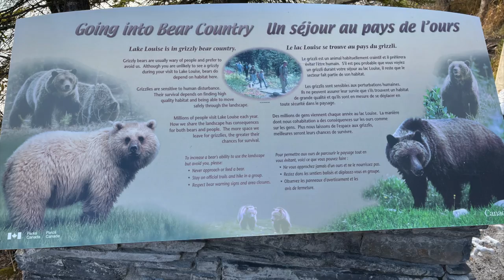How to Travel Alberta, Canada Series!┃Day 2 Lake Louise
I have a series of videos to share from our first trip to Alberta, Canada. Rocky Mountains, turquoise waters and scenic views are some of the many reasons we decided to make Alberta our first trip post-pandemic. Pictures and videos don't do justice to the iconic views in Alberta so I encourage you to book your trip to the land with the best landscapes.

Below I will mention details of outfits seen in this video along with additional info to help you prepare for your trip to Alberta!

Outfit:

Aritzia - Plaid Oversized Button-Up (Small)
Aritzia - Levi’s Jeans
Dynamite - Beanie & Scarf
Keen Targhee III - Hiking Boots
Lululemon - Wunder Lounge High-Rise Tight 28" Velour
Mountain Warehouse - Time Trial Womens Running T-Shirt (Size 4)
Mountain Warehouse - Bracken Extreme Womens 3 in 1 Waterproof Jacket (Size 4)
The North Face - Hiking Backpack

Outfits - Dinner:

ALDO - Black Booties
Boathouse Canada - Plaid Mini Skirt
Dynamite - Cream Mock-neck Rib-knit Turtleneck (X-Small)
Michael Hill - Silver Locket Chain
Nine West - Snake Print Heels
SHEIN - Red Vest & Pants Set

FYI: I definitely recommend getting a rental if you can. There were no taxi services available at Lake Louise and the only means of transportation is taking a scheduled tour bus.
Heads up if you’re travelling to Alberta during winter the Moraine Lake is closed. Peyto Lake is open during winter for those who love gorgeous winter wonderland views.

We stayed at the Lake Louise Inn our first two nights to stay close to the hiking trail. Afterwards we packed up and got in our rental to drive straight to BANFF where we booked a hotel for the remainder of the trip.

After checking into our hotel in Banff we skipped over to Fairmont Banff for a wholesome Thanksgiving dinner. We made reservations through OpenTable at The Vermillion Room.
Tip: The Fairmont Banff has a lot of amazing choices for fine dining.